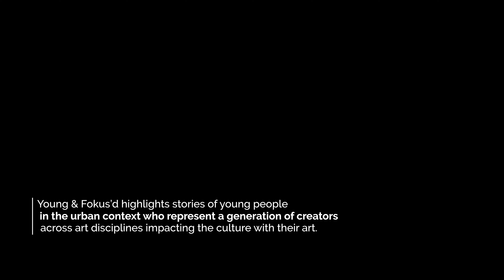Full Interview 14 Year Old Custom Sneaker Designer Emeka Wajed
Get Fokus'd Productions
Capturing & creating compelling visuals